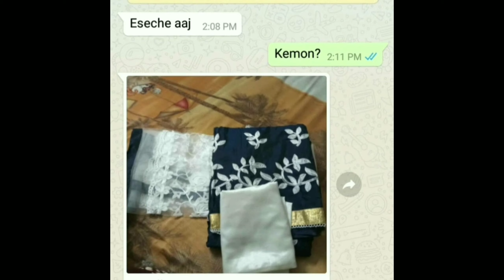Trendy Stylish Daily Wear Salwar Suits | Kurta Sets | Dress Materials | Indira Trends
Top Fabric:  Cotton / Glace Cotton / Cotton Slub / Chanderi / Silk + Top Length: 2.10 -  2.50 Mtr

Bottom Fabric: Cotton / Satin Bottom Length: 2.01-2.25 Mtr

Dupatta Fabric: Cotton / Silk + Dupatta Length: 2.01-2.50  Mtr

(To other countries delivery charges and Conditions applicable)

COD Available